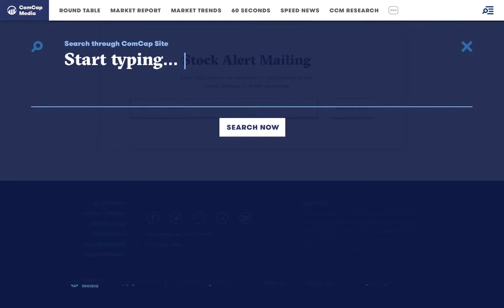My Edited Video